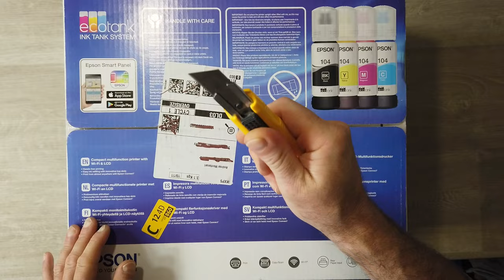RISPARMI FINO AL 90% CON LA STAMPANTE EPSON ET 2821 CON TECNOLOGIA ECOTANK A SERBATOI | RECENSIONE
EPSON ET-2821
EPSON ET-2851

Link Utili

         ❖❖❖❖❖❖❖❖❖❖❖❖❖❖Contatti❖❖❖❖❖❖❖❖❖❖❖❖❖❖❖